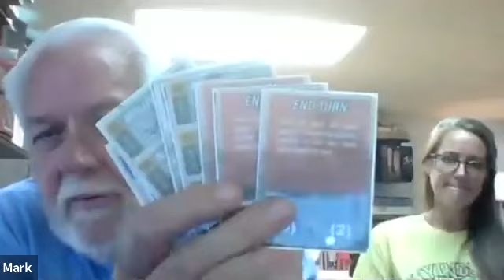CyberWars: HMGS Roundtable Mark & Denver Walker from Flying Pig Games and Tiny Battles Publishing